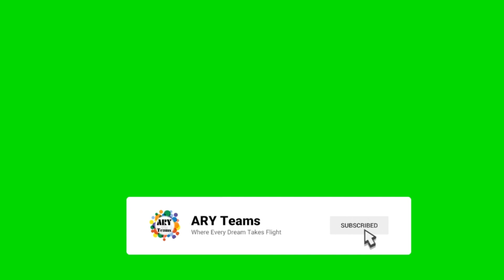Gold Price Today In Pakistan | Gold Rate Latest Update Breaking News | ARYTeams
Gold Price Today In Pakistan | Gold Rate Latest Update Breaking News